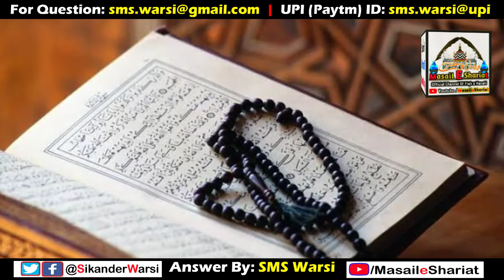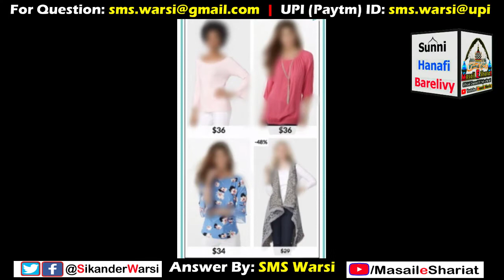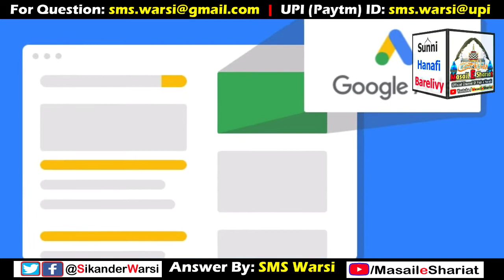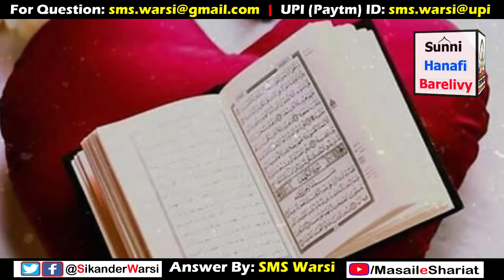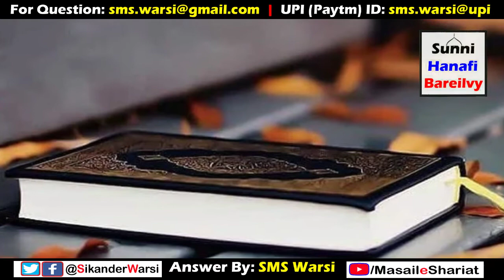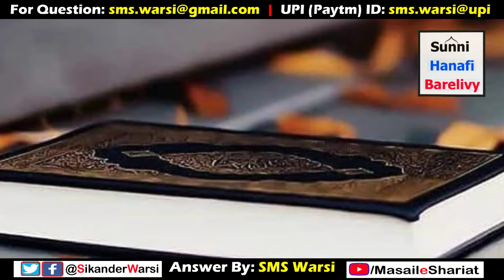T - Shirt Print Karwa Kar Bechna by Hazrat Sayyid Muhammad Sikander Warsi admin of Masail_e_Shariat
(NEWS & Update) 📰 📅⏰
Aane Wali Videos & Live Timing Dekhen